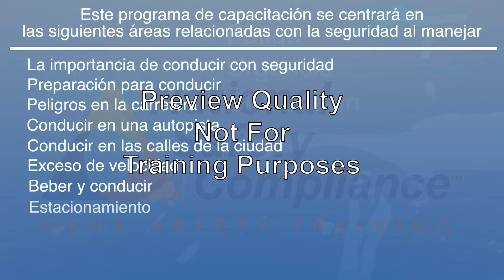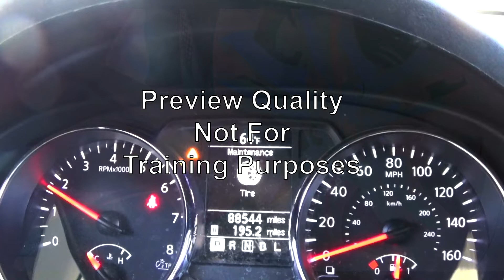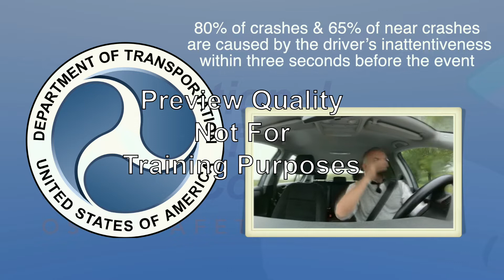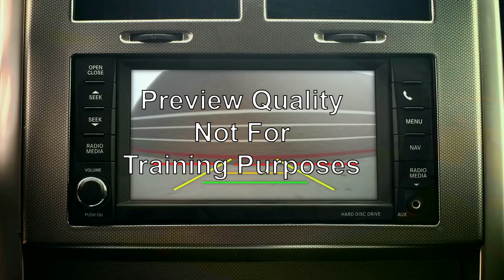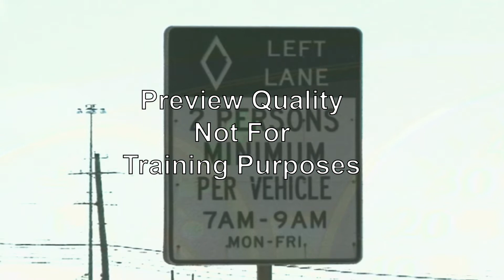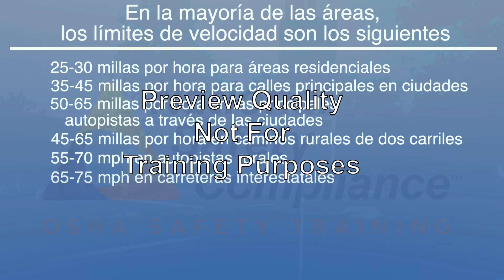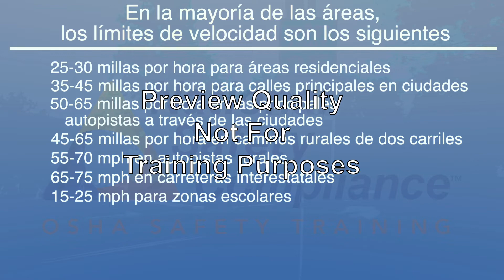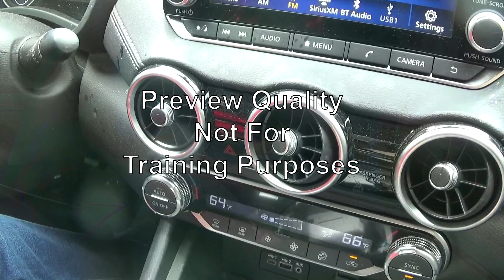Driving Safety Video Spanish (2022)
There are many reasons for driving, whether it is commuting to and from work, making a sales call or delivering a product or service. Driving can seem routine, but the road has many hazards. Distracted driving, aggressive driving, driving while intoxicated and driving at excessive speeds can cause severe accidents that change lives in an instance. Every five seconds an automobile crash occurs, every ten seconds an injury occurs from a crash and every twelve minutes someone dies from an automobile crash. Most of these incidents occur during the workday. Transportation accidents are the leading cause of on-the-job deaths. While most of your employees already know how to drive, many have taken on careless and distracted habits. Even safe drivers need the occasional refresher on defensive driving, roadway hazards, and safe vehicle operation. Driving Safety Training Class Topic Overview:

Importance of driving safely
Preparing to drive
Hazards on the road
Driving on the freeway
Driving on city streets
Speeding
Drinking and driving
Parking
What to do in an accident